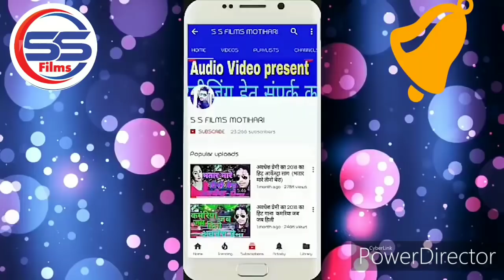Bullet Raja Ka (2019) Superhit Bhojpuri Song - दुनू बढ़ गईल -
◆ Album :- दुनू बढ़ गईल

◆ Song :- दुनू बढ़ गईल

◆ Singer :- Bullet Raja

◆ Lyrics :- shesh babu